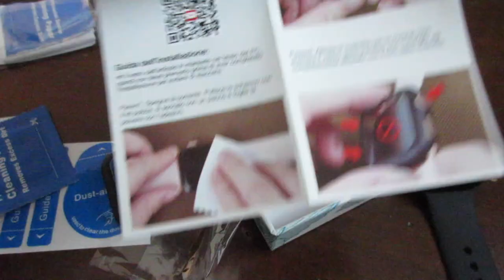AsBellt Cover con Vetro per Apple watch 40mm Serie 4 e 5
📌 Cover protettiva

📌 Cinturino in maglia milanese (oro, argento etc.)
📌 Cinturino in cuoio (marrone, beige etc.)
📌 Cinturino in silicone (nero, rosa, etc.)
📌 Stand di ricarica